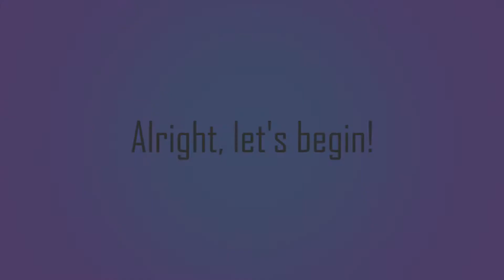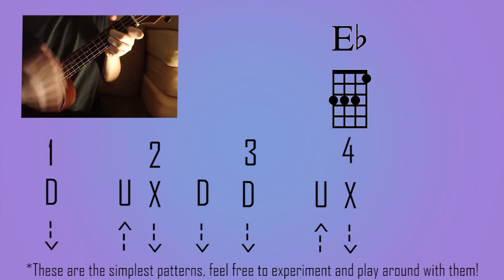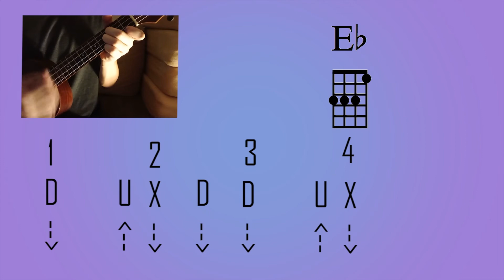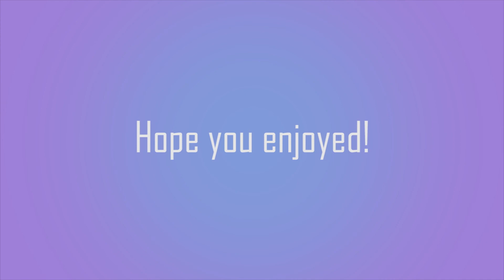Play-along | Bopeebo Ukulele Melody and Chords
Hey friends, please enjoy this play-along! I thought shaking things up a bit, so I made a versus mode (an idea I picked up from the game!). Don't forget to speed up or slow down the video to your liking, enjoy!
At the time of posting this we are officially over 300 subs! Thank you for all your love and support, let's continue to explore the world of music together XD

Timestamps:
0:00 Video intro
0:08 Melody
1:29 Chords
2:55 Versus